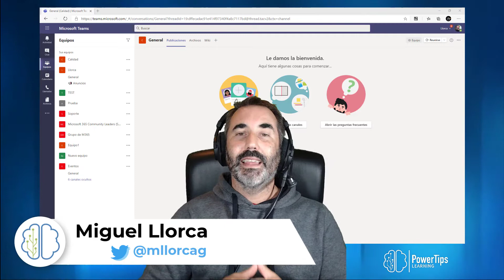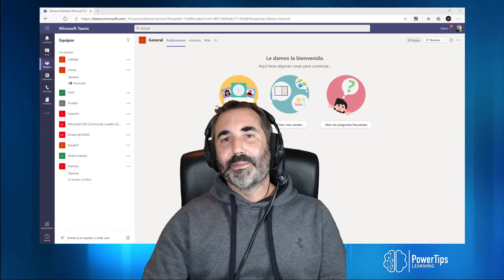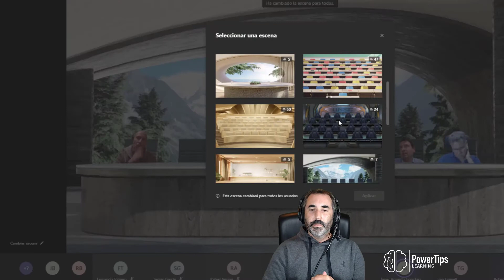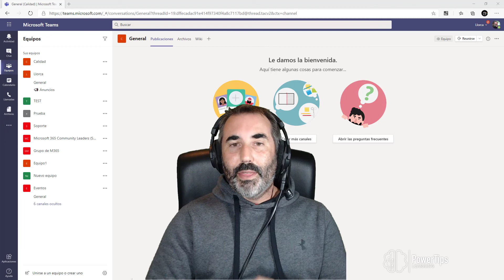👨‍🏫 Cambiar de escena en el "modo conferencia" (together mode) en Microsoft Teams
Microsoft Teams se ha convertido en la herramienta de colaboración por excelencia, y una de las características que más se celebró en los últimos meses fue la incorporación del "together mode" (modo juntos), que recientemente se ha renombrado a "Modo conferencia".

Gracias a este modo de visualización, podemos disfrutar de una experiencia única, mucho más coherente (e incluso agradable) en nuestras reuniones.

Al inicio, teníamos la limitación de usar únicamente un modo sencillo, pero ahora podemos llevar a cabo el cambio de escena y adecuarlo a nuestro escenario, bien sea una reunión formal, un encuentro informal o incluso un entorno académico.

Gracias!